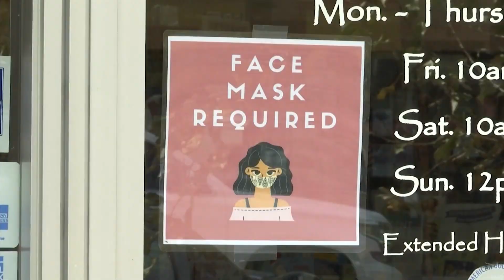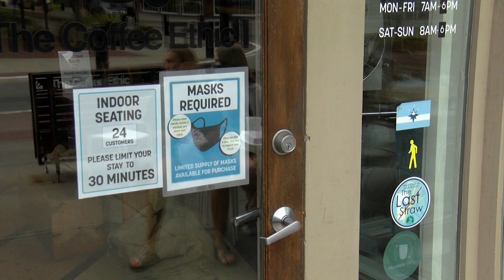Mask Mandate Update